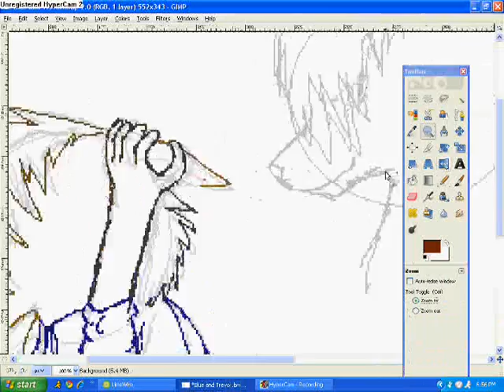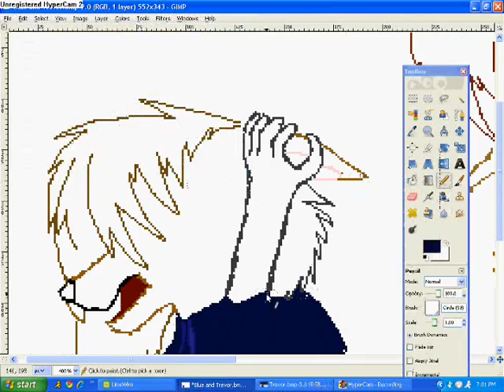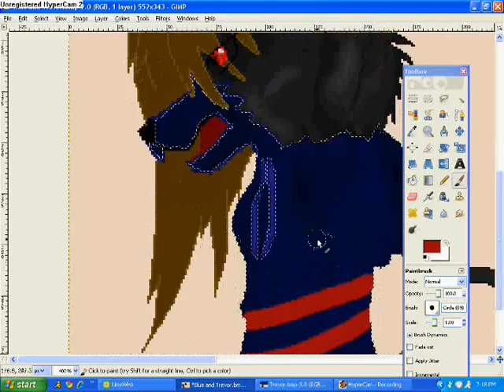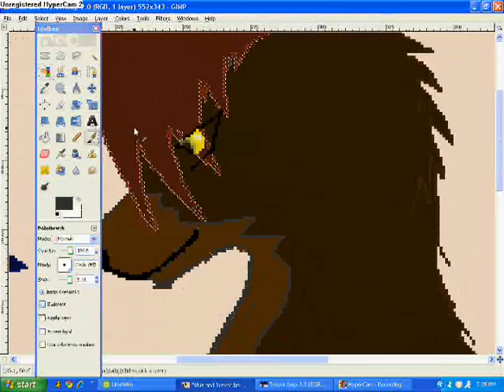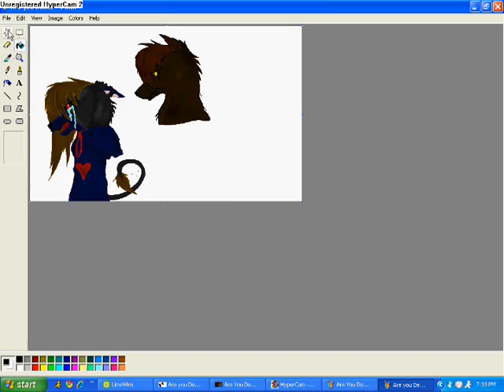xX Still you wonder why Xx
Ahhhh! Ahhh THis drawing looks weird! You cant see blues arms that are wraped around her ears lmao